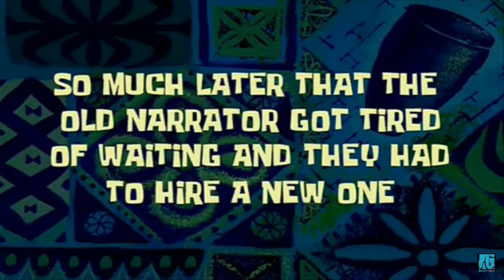Mike finds lovers in rocket league